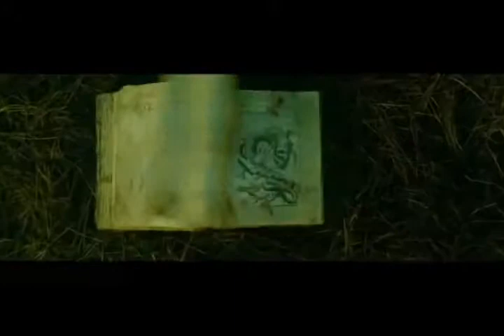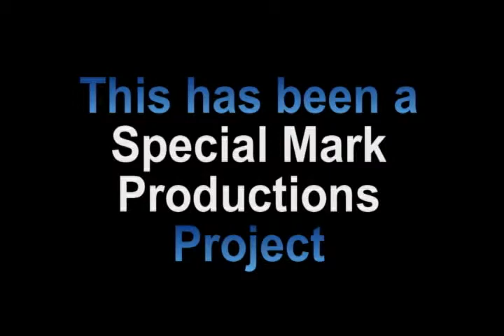Aftershock Review on The Final Cut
We climb under a table and cover our heads as we review AfterShock. Find out if this movie is a minor tremor or 10.1 on the richter scale.